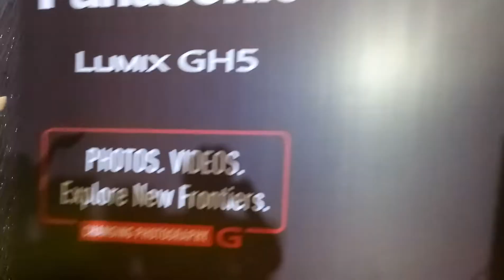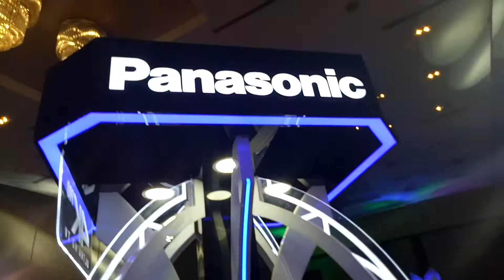Panasonic Lumix GH5 Launch Showering Model Part 4